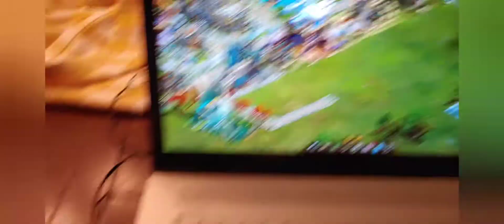My Dinner : Day 2156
May 31, mom made a pasta dish with corn on the cob to go with it after I finished my first Styrofoam cup drawing in months.

URL: InShot